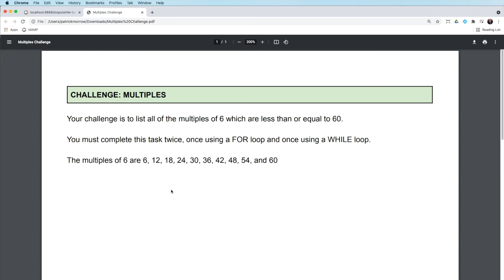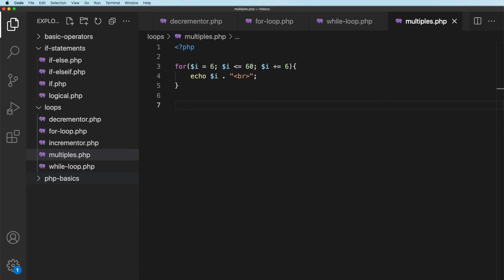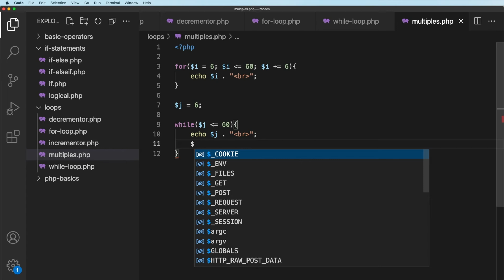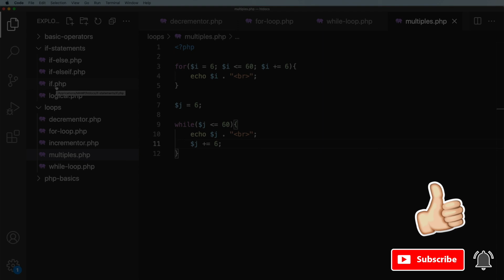PHP for Beginners - Lesson 28 - Multiples Coding Challenge Solution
In this lesson, you will learn how to complete the Multiples Coding Challenge.